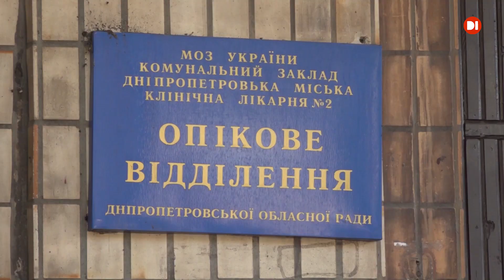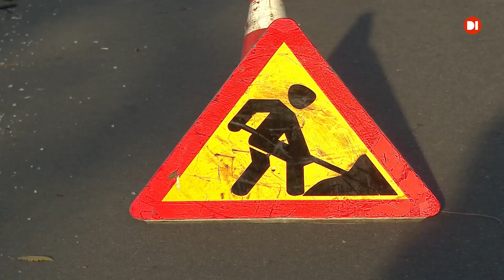У Таромському злетів двоповерховий будинок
Розлетівся на друзки. У Таромському злетів двоповерховий будинок. Інцидент стався близько четвертої ранку. В результаті: зруйнована  вщент споруда — залишився лише фундамент —  зачепило й сусідські  будинки. Що стало причиною вибуху та як почуває себе господар будинку, з’ясовували наші журналісти.